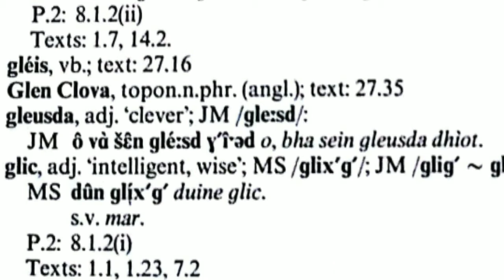Sentence of the day - O, bha sein gleusda dhìot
Today's sentence is "O, bha sein gleusda dhìot" - "Oh, that was clever of you".